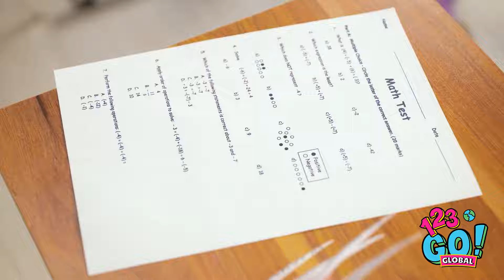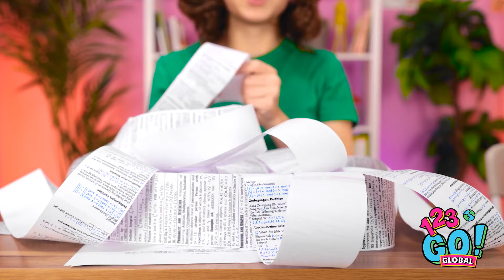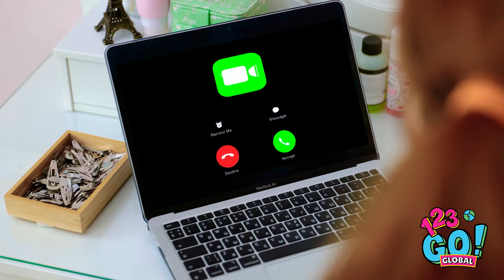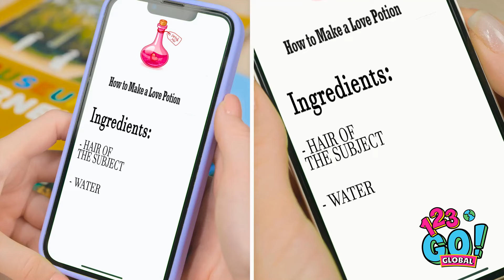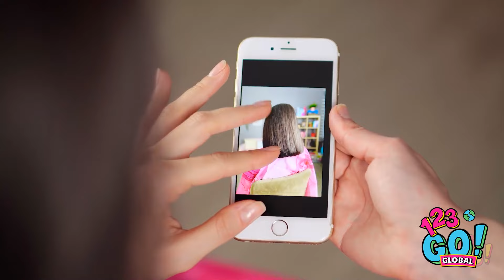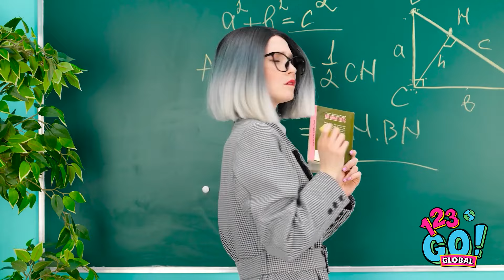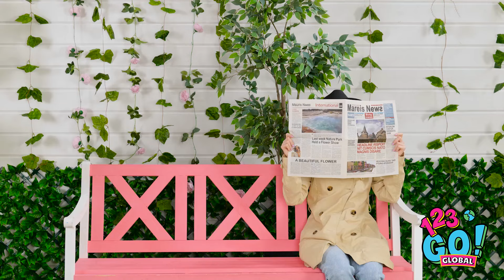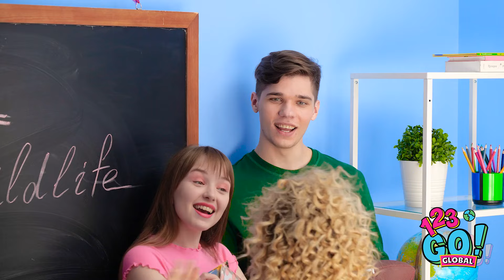LONG vs. SHORT HAIR || Crazy Situations and Funny Fails by 123GO! GLOBAL